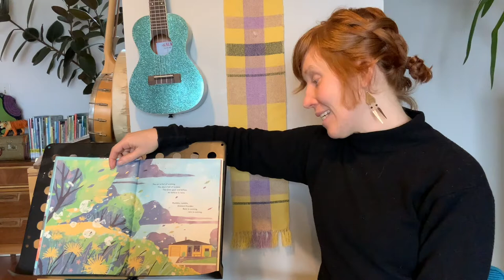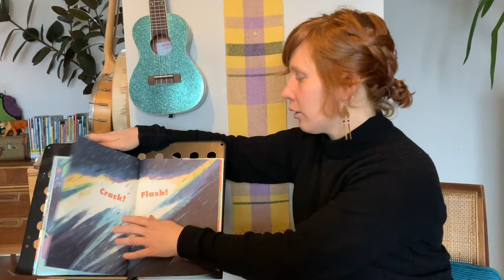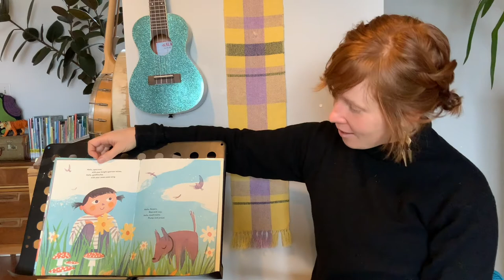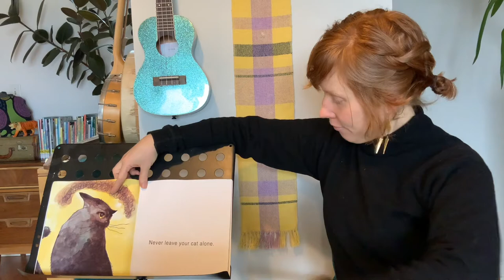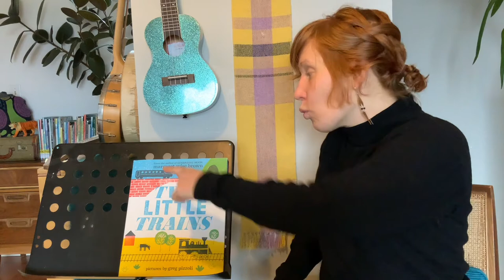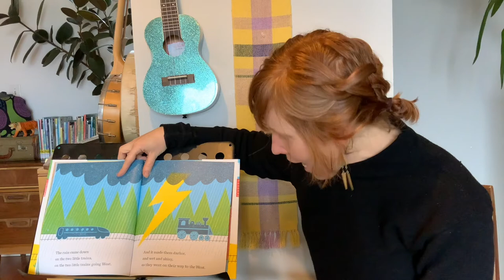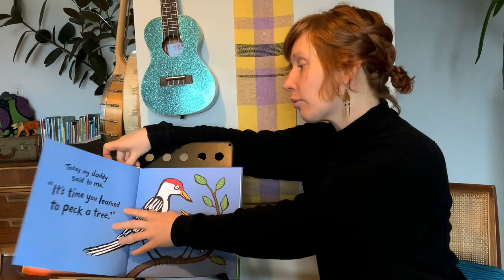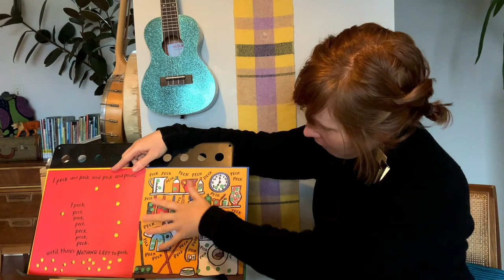Preschool Storytime: Fall in Love with Language for Family Literacy Week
Preschool Storytime continues with its usual lively fare of finger plays, action rhymes, singalong songs and the best-of-the-best-of book-tales…brought to you pre-recorded from the home of Children’s Services Coordinator, Sonia Zagwyn. This week's storytime, "Fall in Love with Language," is part two of a two-part series in celebration of Family Literacy Week which runs January 23-30!

This week's books are:
Hello, Rain! by Kyo Maclear with illustrations by Chris Turnham - Chronicle Books
Charlie Parker Played be bop by Chris Raschka - Orchard Paperbacks
Two Little Trains by Margaret Wise Brown with illustrations by Greg Pizzoli
Peck, Peck, Peck by Lucy Cousins - Candlewick Press